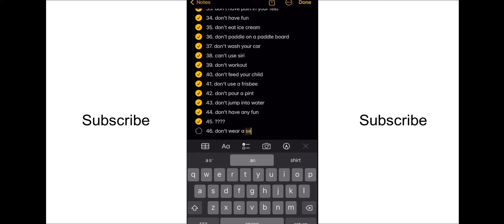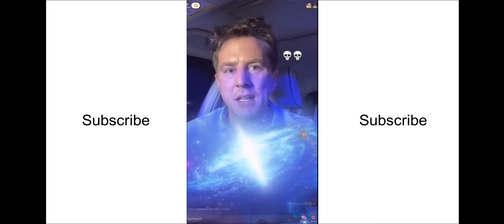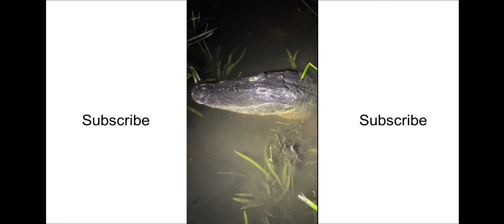Funniest memes out there pt 43